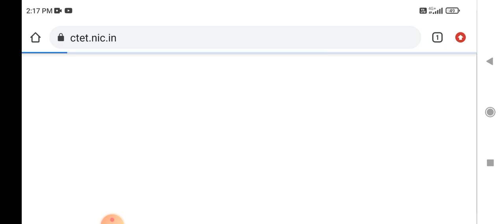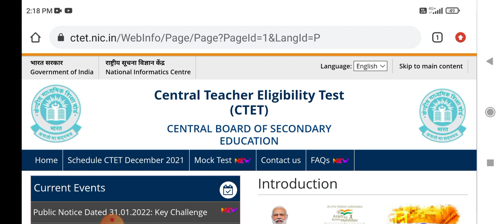Ctet result 2022|ctet cut off marks|ctet result 2022 kb aayega|CTET latest news today|ctet exam news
ctet safe score 2021 latest news